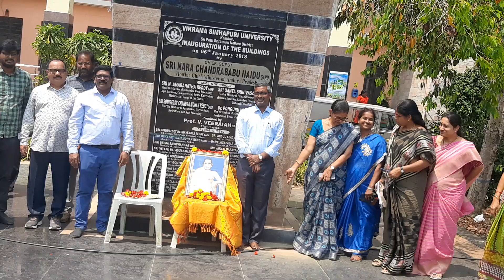SRI POTTI SRIRAMULU BIRTH ANNIVERSARY CELEBRATION IN VIKRAMA SIMHAPURI UNIVERSITY NELLORE